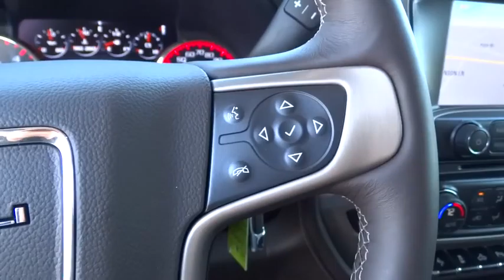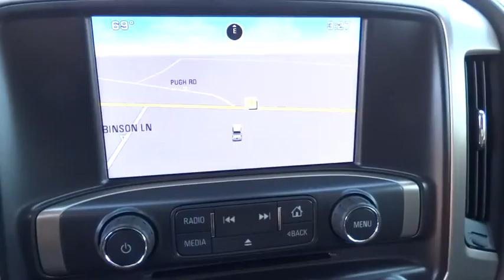2015 GMC Sierra 1500 Clinton, Fayetteville, Goldsboro, Raleigh, Elizabethtown, NC CP6530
2015 GMC Sierra 1500
2015 GMC Sierra 1500 Denali - Stock#: CP6530 - VIN#: 3GTU2WEC8FG379061

AUDIO SYSTEM 8 DIAGONAL COLOR TOUCH SCREEN NAVIGATION WITH INTELLILINK AM/FM/SIRIUSXM with USB ports auxiliary jack SD card slot Bluetooth streaming audio for music and most phones hands-free smartphone integration Pandora Internet radio and voice-activated technology for radio and phone (STD),COCOA/DUNE PERFORATED LEATHER-APPOINTED FRONT SEAT TRIM,CUSTOMER DIALOGUE NETWORK,DENALI PREFERRED EQUIPMENT GROUP Includes Standard Equipment,ENGINE 5.3L ECOTEC3 V8 WITH ACTIVE FUEL MANAGEMENT DIRECT INJECTION and Variable Valve Timing includes aluminum block construction (355 hp [265 kW] @ 5600 rpm 383 lb-ft of torque [518 Nm] @ 4100 rpm; more than 300 lb-ft of torque from 2000 to 5600 rpm) (STD),LICENSE PLATE KIT FRONT,ONYX BLACK,REAR AXLE 3.42 RATIO,SEATS FRONT FULL-FEATURE LEATHER-APPOINTED BUCKET with (KA1) heated seat cushions and seat backs. Includes 12-way power driver and front passenger seat adjusters including 2-way power lumbar control 2-position driver memory adjustable head restraints (D07) floor console and storage pockets. (STD),SUNROOF POWER,TIRES P275/55R20 ALL-SEASON BLACKWALL (STD),TRAILER BRAKE CONTROLLER INTEGRATED,TRANSMISSION 6-SPEED AUTOMATIC ELECTRONICALLY CONTROLLED with overdrive and tow/haul mode. Includes Cruise Grade Braking and Powertrain Grade Braking (STD),WHEEL FULL-SIZE SPARE 17 (43.2 CM) STEEL,WHEELS 20 X 9 (50.8 CM X 22.9 CM) ULTRA BRIGHT-MACHINED ALUMINUM (STD),Mirrors outside chrome cap heated power-adjustable power-folding and driver-side auto-dimming with integrated turn signal indicators and puddle lamps (includes driver's side spotter mirror),OnStar Directions and Connections plan for 6 months including Automatic Crash Response Stolen Vehicle Assistance Roadside Assistance and Turn-by-Turn Navigation for vehicle availability details and system limitations. Services may vary by model and conditions.),Steering wheel leather-wrapped with audio and cruise controls,Bluetooth for phone personal cell phone connectivity to vehicle audio system,Seats front full-feature leather-appointed bucket with (KA1) heated seat cushions and seat backs. Includes 12-way power driver and front passenger seat adjusters including 2-way power lumbar control 2-position driver memory adjustable head restraints (D07) floor console and storage pockets.,SiriusXM Satellite Radio is standard on nearly all 2015 GM models. Enjoy a 3-month All Access trial subscription with over 150 channels including commercial-free music plus sports news and entertainment. Plus you can listen to SiriusXM Internet Radio everywhere on your computer smartphone or tablet. Welcome to the world of SiriusXM. (IMPORTANT: If you decide to continue your service at the end of your trial subscription the plan you choose will automatically renew and bill at then-current rates until you call to cancel. See SiriusXM Terms & Conditions for complete terms at siriusxm.com. Other fees and taxes will apply. All fees and programming subject to change.),Single-slot CD/MP3 player (Replaced by (U42) rear seat DVD/Blu-Ray Entertainment Package when (U42) is ordered.),Steering wheel heated,Bose Sound with 6 speaker system (7 speaker system including subwoofer when ordered with bucket seats),Seating heated and cooled perforated leather-appointed front bucket,Brakes 4-wheel disc with DURALIFE rotors 4-wheel antilock,Tire Pressure Monitoring System (does not apply to spare tire) (On 3500HD included and only available with (C7A) 10 000 lb. GVWR.),Rear Vision Camera with dynamic guide lines